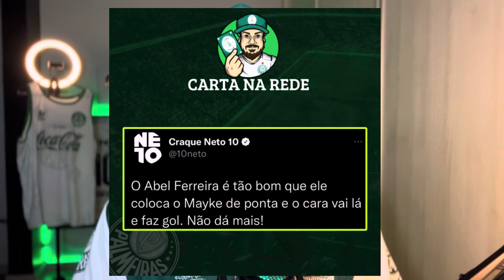ATENÇÃO! NETO FALOU TUDO! ABEL SE RETRATANDO | GRANDE MUDANÇA NO BRASILEIRÃO PARA O PALMEIRAS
Descubra como qualquer um pode fazer 3 mil mês internet, chama o guga no link abaixo e receba uma aula grátis 👇